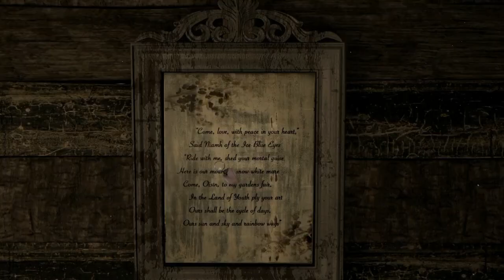Synchh Lets Play Expirement!!